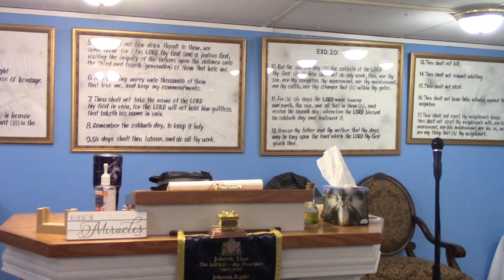The Saints Are All One In The MESSIAH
The End time is here that is spoken about in Matthew 24 and the book of Revelations. We will see the revealing of ADONAI'S WORDS come to past. We need to be ready for the coming of YESHUA HaMashiach. Evil is prevalent throughout the world and the love of many has certainly gone cold. We're praying that everyone would repent of our sins and turn to YESHUA. We must come to complete obedience of the HOLY BIBLE according to ADONAI'S perspective and not lean to our own understanding.   Well lets grab our Bible and ask YESHUA what is HIS perspective on Galatians 3. Be Bless